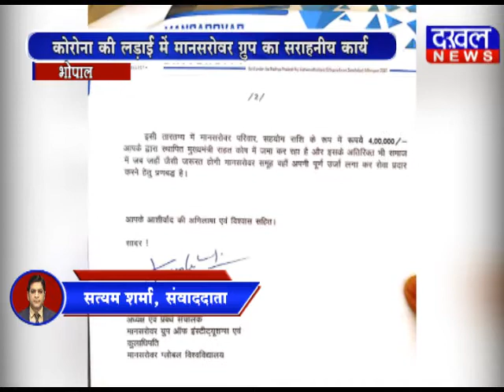कोरोना की लड़ाई में मानसरोवर ग्रुप का सराहनीय कार्य कोरोना मानसरोवर ग्रुप शिवराज DAKHAL NEWS//